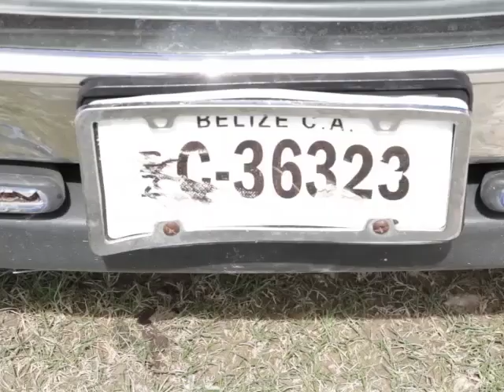Teenager Knocked Down and Killed in Burrell Boom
A nineteen-year-old truck driver was knocked down and killed this morning in Burrell Boom Village. Police say Kendell Goff was heading to work when a pickup truck hit him as he crossed the street. His family, however, claims that eyewitnesses told them that Goff had already crossed the street when he was struck by the truck. Fifty-four-year-old Christopher Vernon, who was driving the vehicle, appeared in court today and was slapped with three charges including manslaughter by negligence. He was offered bail of four thousand dollars plus one surety of the same amount. News Five’s Andrea Polanco was in Burrell Boom today and tells us more about the accident.